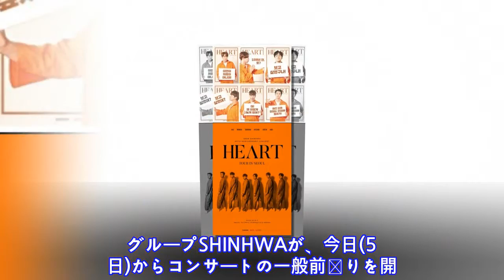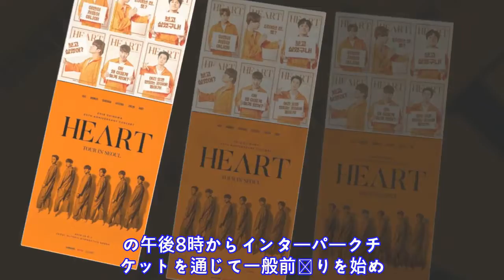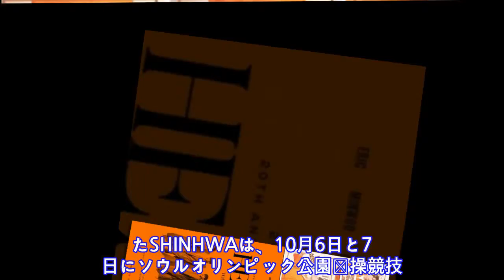SHINHWA、デビュー20周年コンサート開催…今日から一般前売り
2 0 1 8 / 0 9 / 0 5 ( W e d )   1 4 : 3 0